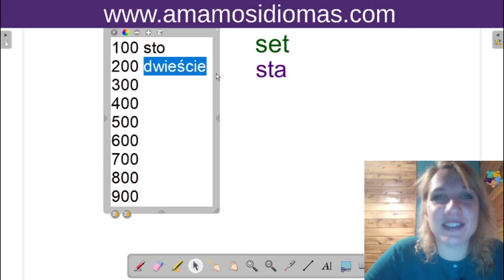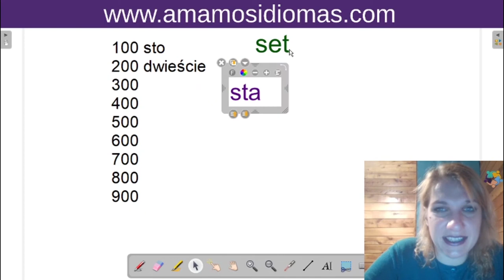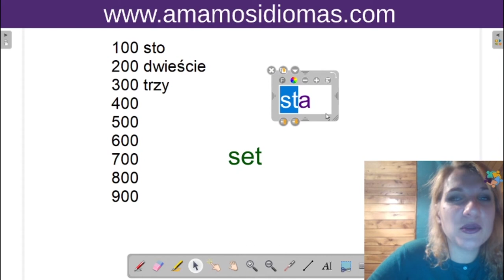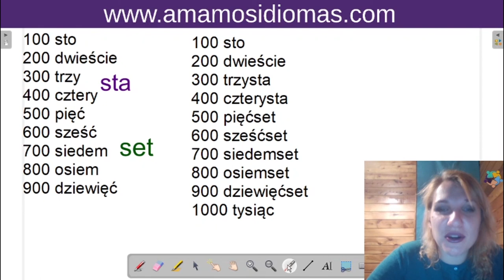Aprender a contar en polaco: Números en polaco de 100 a 1000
Aprender los números en polaco, es una de las partes más importantes del idioma y al mismo tiempo una de las más difíciles.

Por eso a veces lo mejor es encontrar diferentes estrategias y métodos para aprender de forma mucho más fácil, y asociando cada uno de nuestros sentidos con el aprendizaje.

De esa forma, podremos continuar aprendiendo mientras dormimos, y en diferentes momentos del día, ya que nuestra mente continuara procesando la información en todo momento y lugar.

En la clase de hoy:
- Aprender a contar del 100 al 1000
- Aprender a contar del cien al mil
- Aprender polaco durmiendo
- Aprender los números en polaco
- Aprender números polacos
- Aprender a contar en polaco
- Tecnica para aprender los numeros en polaco

Así que si estas pensando en viajar a polonia, y te interesa adquirir esta y mucha más impormacion respecto al idioma polaco, no dudes en suscribirte a nuestro canal "amamos idioma" donde estaremos enseñando diferentes temas de gran importancia.

- Polaco gratis
- Clases de polaco
- Cuentos en poalco
- Libros de poalco

Disfruta nuestros cursos online para los principiantes de idioma francés y polaco en la pagina
Adaptamos cursos de idioma especifico al nivel principiante - vida, turismo, viajes, inmigración, negocios.

Nuestro libro disponible en Amazon